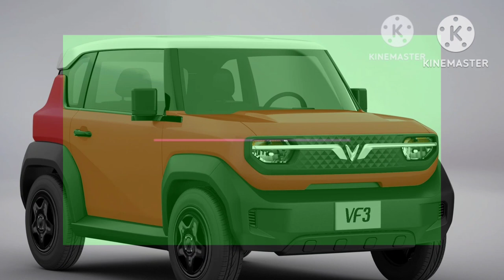VinFast's Compact VF 3 Boasts 43 HPand 130-Mile Range | NEW 2024 VinFast VF3 $20,000 Mini EVSUV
This is a first look at the all new 2024 VinFastVF3 on Startup Showcase. The VF3 is a brandnew subcompact electric SUV that was shownoff at the 2024 CES. VinFast plans to export theVF3 worldwide, including the US. In this video I'lltake a look at the exterior and interior design ofthe VF3 and then go over the mechanical andperformance specs. Then I'll talk about thepricing and release details and give my opinionon whether or not the VinFast VF3 can succeedin the subcompact EV segment. Thanks forwatching!

VinFast VF3 Summary
Price

The VinFast VF3 prices are expected to range between Rs. 9.00 Lakh - Rs. 12.00 Lakh, depending on the variant selected.

When will the VinFast VF3 be launched?

We expect the VinFast VF3 to go on sale in India in late 2025.

What variants will the VF3 get?

The VF3 is likely to be offered in two variants, namely Eco and Plus, with a single-motor configuration.

What features will be available in the VinFast VF3?

In terms of design, the mini electric SUV is tall, boxy, and robust with a decent amount of ground clearance. It has a closed front grille with the brand’s logo in chrome finish, flanked by LED headlamps and thick black bumpers. Moving on to the side profile, it gets a single door on either side, which is sandwiched between the chunky wheel arches. At the rear, it has LED taillamps and a brand logo in a chrome finish that connects both ends. It rides on 16-inch alloy wheels.